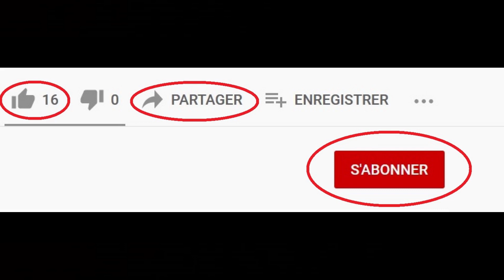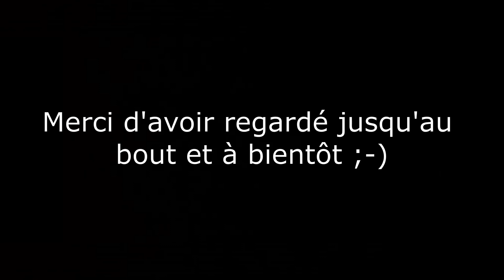Randonnée du 27.03.2021 - Le tour de la boulette + Rouvroy-sur-Audry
Randonnée du tour de la Boulette à Rouvroy-sur-Audry

On y va en douceur pour ne pas traumatiser le genou et ça passe sans douleurs =)

Distance : près de 7km (j'ai oublier de réactiver l'appli pendant 5/6 minutes)
Durée 2h02
Dénivelé : 323 mètres

Titre:  Correlation
Auteur: Branch Immersion